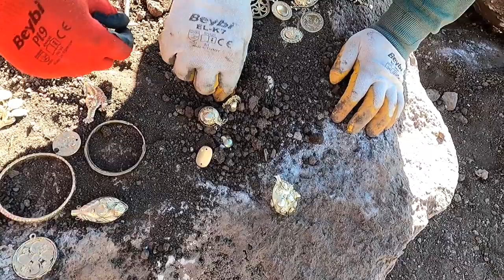oda mezarın definesini buldum inanılmaz hazine!!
define belgeseli,
define cin,
define cin vakaları,
define cinli,
define çığlık,
define cini,
define dedektörü,
define dolandırıcıları,
define deve işaretinin anlamı,
define duası,
define efsaneleri,
define elmas,
define için,
define gezegeni,
define gizemi
kaya kasaları
kaya kasa nasıl açılır,
kaya kasaları
tavuk civciv define  işareti